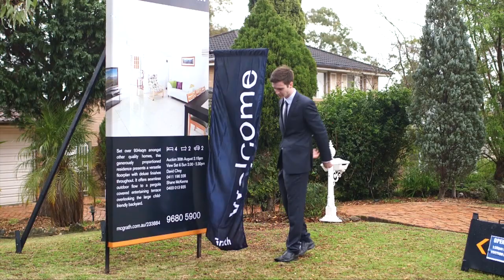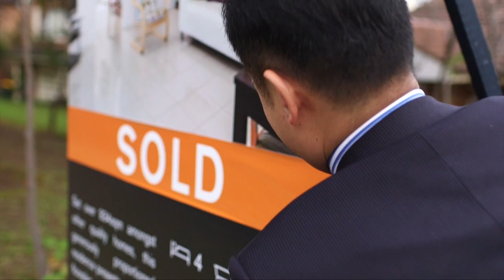9 Cadman Crescent Castle Hill (2154) NSW